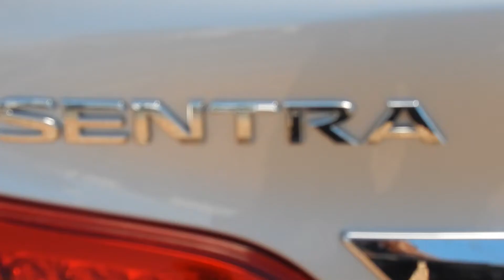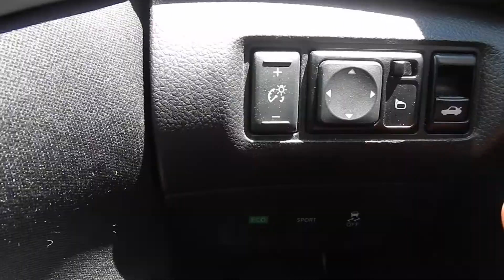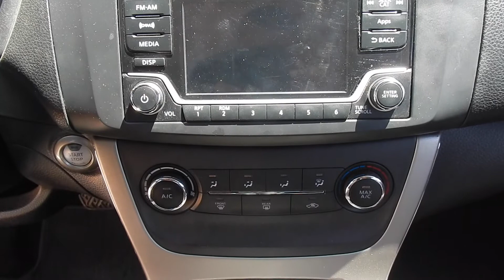Nissan Sentra 2015 - Interior Review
In this video we are going to do a quick mini interior review. Now i will include some basic information but i am really aiming for displaying Sentras interior.